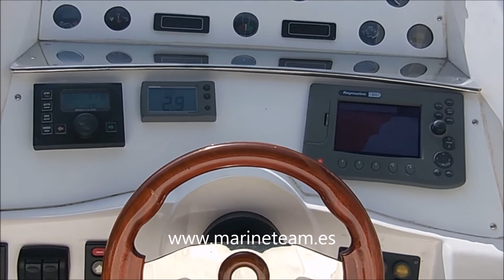ASTONDOA 40 open